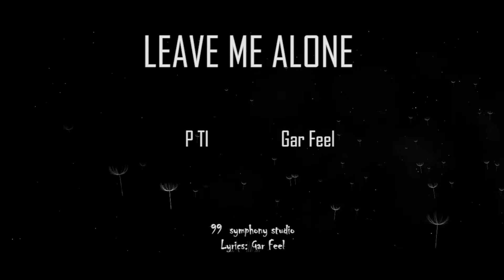Leave me alone (P ti & Gar Feel)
Enjoy ya .

Song name: Leave Me Alone

Performed by P ti & Gar Feel

Lyrics: Gar Feel

Studio & Mixing: Symphony Recording Studio